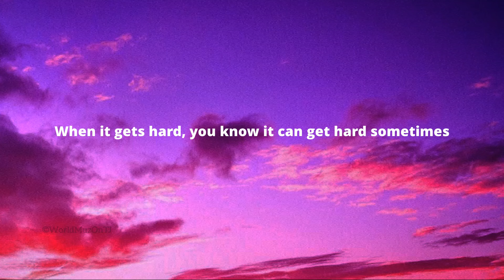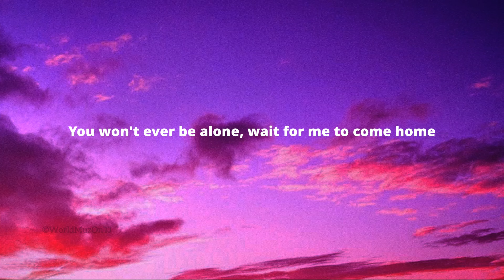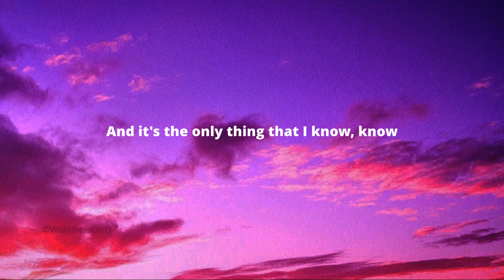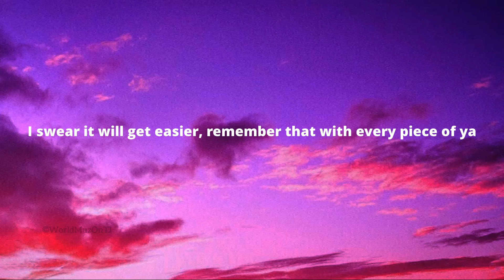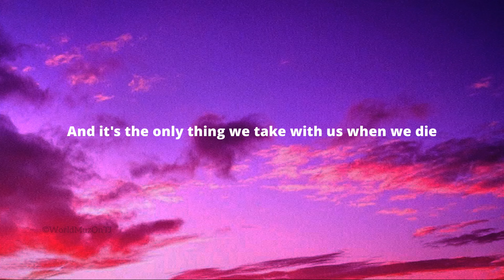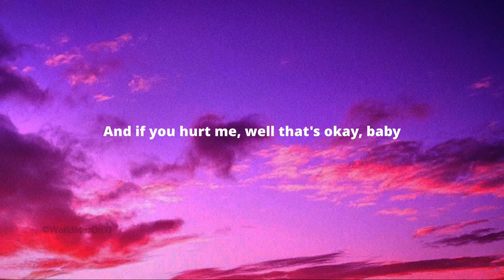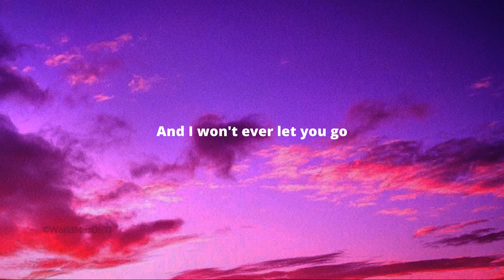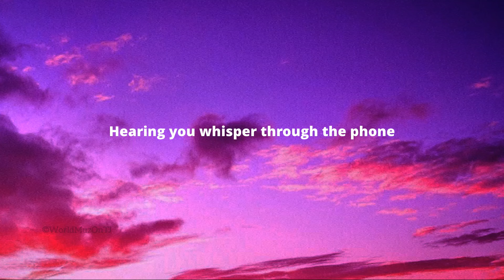Ed Sheeran - Photograph (Lyrics)